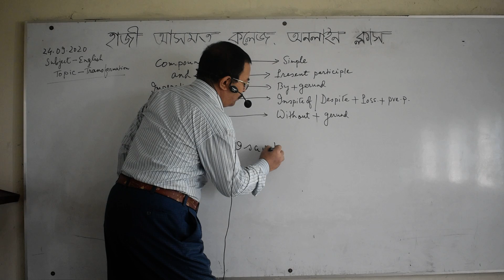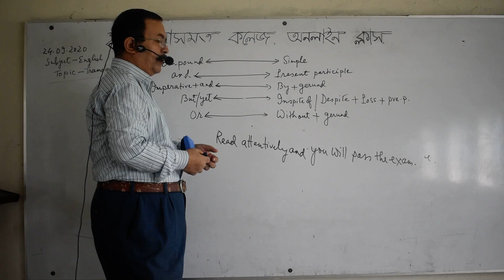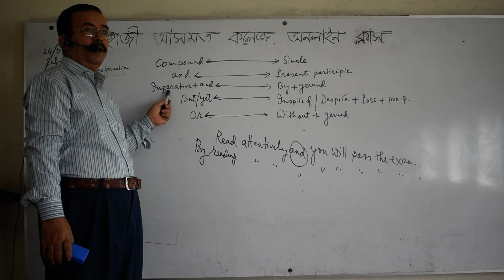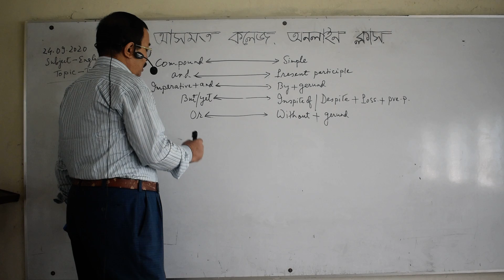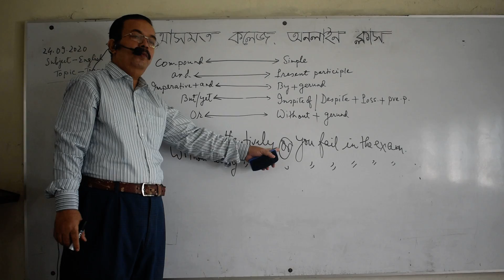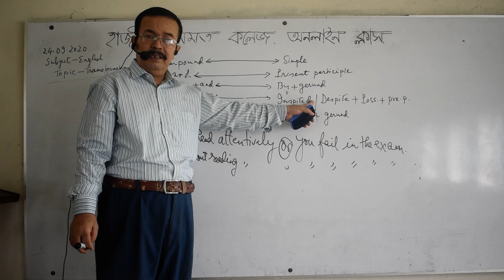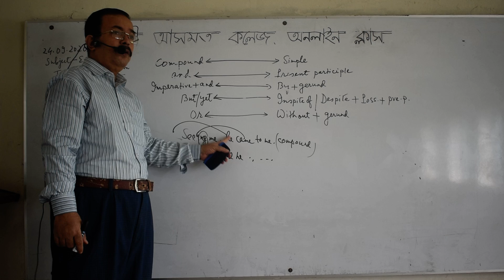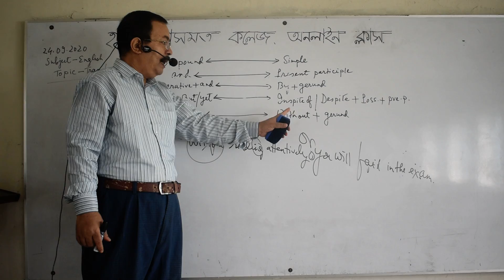English For 1st & 2nd Year HSC Students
Subject: English
Class: 1st & 2nd Year HSC
Lecturer: Topon Kanti Chowdhury
Topic: Transformation Sentence
Hazi Asmot College Online Class Program